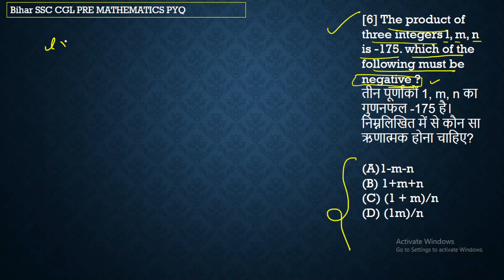The product of three integers l, m, n is -175. which of the following must be negative ?